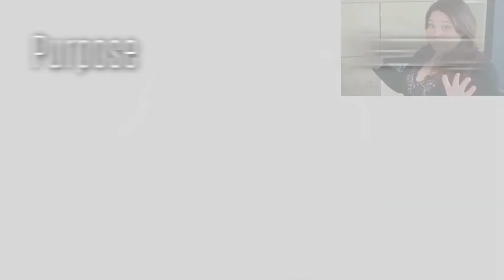'The Power of One' Framework for Success in Life and Business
This talk is about the power to overcome even the harshest obstacles in life. How to succeed with faith and by taking action.
Zorina Dimitrova interviews Kelly Baader: from childhood abuse to thriving in Switzerland and to teaching others success. Listen to the end to learn about the 'Power of One' Framework * Kelly Baader